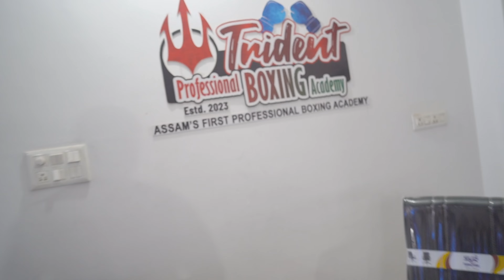GUZARISH KARTA HOON || MUSIC VIDEO || RAM MOSU & DAWA NYOGEN POMBU.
Audio credits:
Song :- Gazarish karta hoon
Artist ÷ Ram mosu & Dawa Nyogen Pombu
Lyrics :- Dawa Nyogen Pombu
Guitar & bass ÷ James Nyorak
Mix & mastered by :- Ram mosu

Video credits:
Production :- Mosu music Production
Directed by :- Ram mosu &  Dawa Nyogen Pombu.
Edited by :- Ram Mosu
Location÷Guwahati City

SPECIAL THANKS TO:
Leaf Deck Cafe (Guwahati)